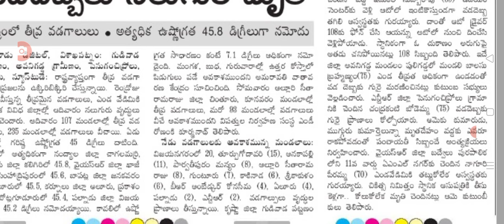ఏపీలో భయంకరమైన ఎండలకు నలుగురు బలి అందరికీ హెచ్చరిక high alert issued by government.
hello everyone today update is High alert for people on heat waves.@anandsocialedu